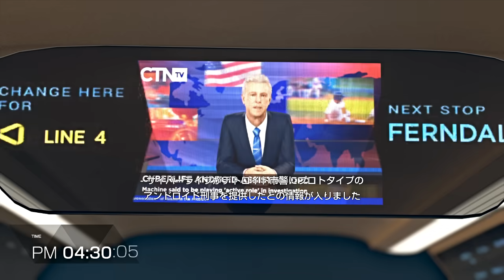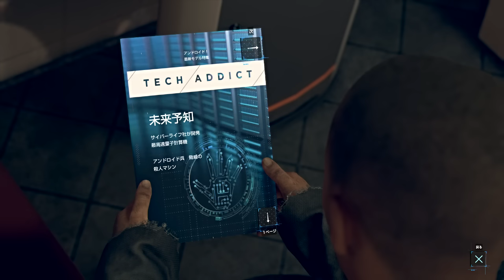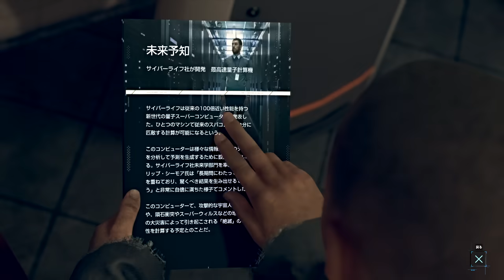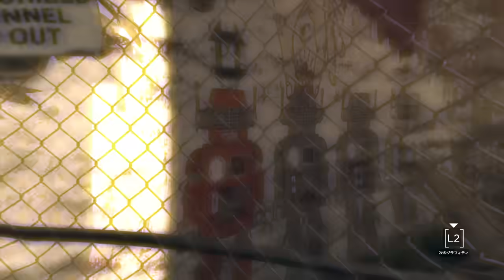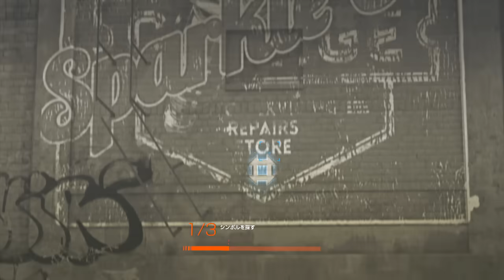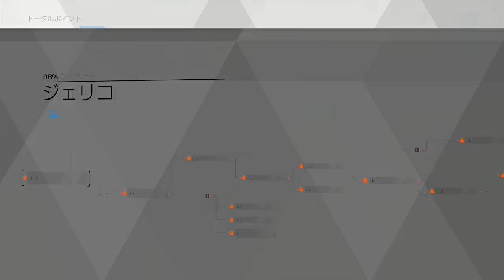自由を求めて【Detroit: Become Human】＃１１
最後の人は序盤のアレとは別個体って事ね。(そこまで頭が回らず取り乱した)